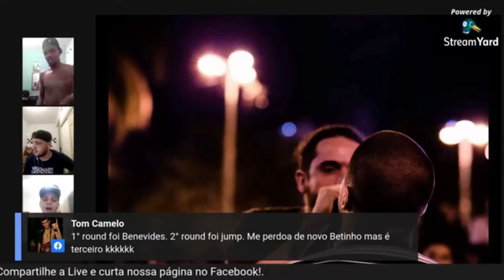Roda Cultural de Vila Isabel LIVE #2 - Semi Final - Benevides x Jump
Vencedor: Benevides
Apresentação Betinho p7
Jurados: Jão Jão & Tom Camelo

Apoio:
Estudio Beatchop